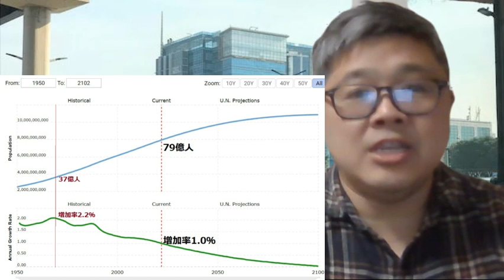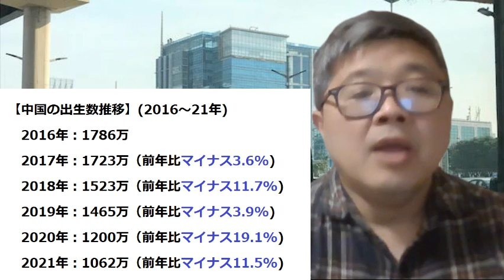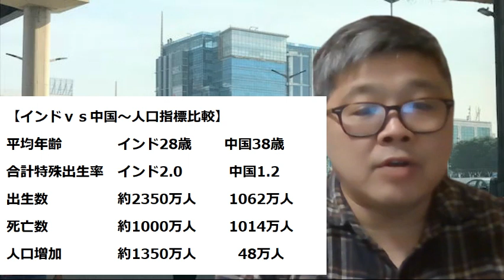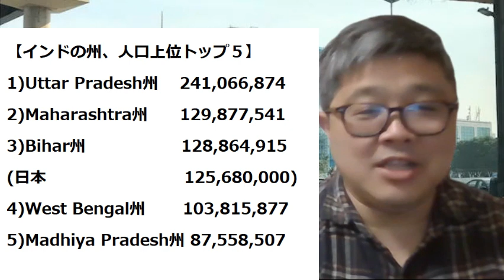【2023年インドが中国を抜いて人口世界一に】(鈴木ソロ413号)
世界の人口は、約７９億人。年間８０００万人ずつ増えていますが、増加率は鈍化が続いています。その動向は、世界の人口２大国、中国とインドが握っています。２０２１末時点で、

中国　　１４億１２６０万人
インド　約１４億人

非常に僅差になっています。中国は少子高齢化が急速に進み人口増加がほぼゼロ、一方でインドは毎年１３００万人程度、人口が増加しているので、早ければ２０２３年にも、インド・中国の逆転が起こると予測されます。

インドは２８の州があり、１位のウッタルプラデーシュ州だけで２．４億人と、日本の約２倍の人口がいるのが驚きです。２位マハラシュトラ州、３位ビハール州も、すでに日本の人口をゴボウ抜きしています。経済的にも２０３０年前後に日本を抜いて、いずれはアメリカ、中国に肉薄していくでしょう。